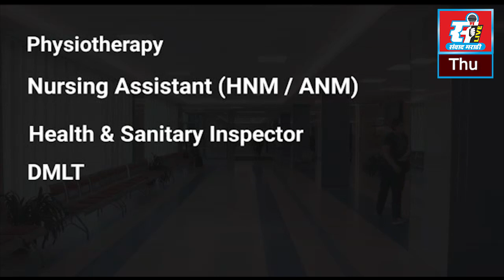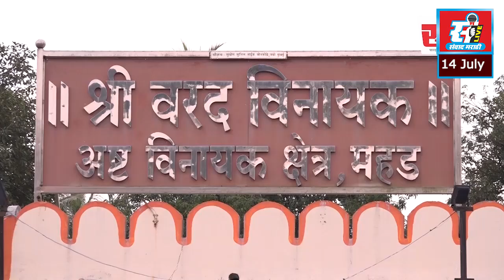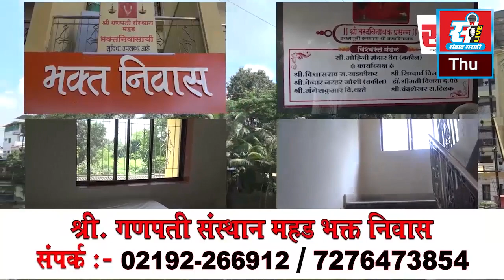बालाजी राऊत याच्या घरात सापडली १६ लाखांची रोकड, अलिबाग लाच लुचपत विभागाची कारवाई.